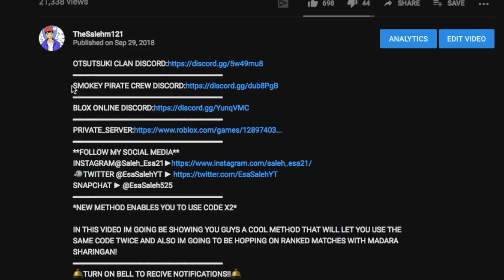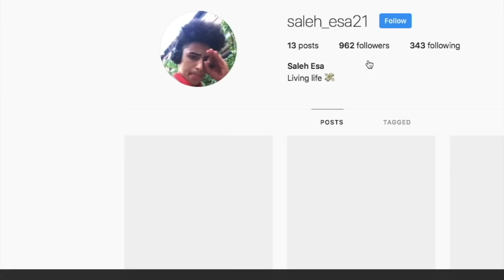[NEW CODE!]SHOWCASING ALL THE NEW BOSSES+LOCATION!|86 UPDATE NEW BOSS MISSIONS!|ROBLOX NRPG- Beyond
CODES: "NarutoSan!"
                                        MERCH👕🔥:

*NEW BOSS MISSIONS+NEW CODE!!*

IN THIS VIDEO IM GOING TO BE SHOWING YOU THE LOCATION FOR ALL THE BOSSES AND THAN TELLING YOU A NEW CODE THAT CAME OUT ON THIS UPDATE!
🛎TURN ON BELL TO RECIVE NOTIFICATIONS!!🛎